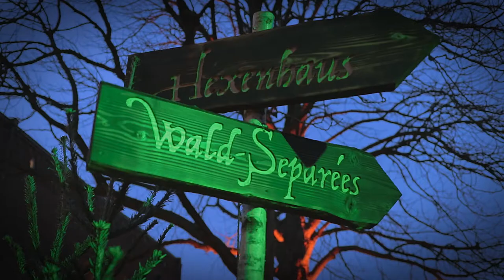Punschwald Trailer 2019 | Flensburg, Berlin, Rendsburg, Itzehoe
Hier der offizielle Punschwald-Trailer 2019!
Wir freuen uns riesig, euch ganz bald alle Punschwälder vorstellen zu dürfen! Folgt einfach allen Facebook-Seiten, dann verpasst ihr keine Infos: